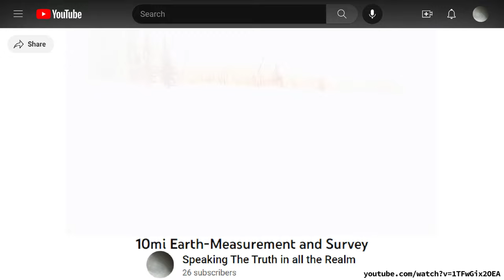Briefing Supplement: Lake Tustumena, Alaska Snowmachine Ride - Manual Stabilization Only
Lake Tustumena
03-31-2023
Shoreline-Traversal — Recorded in 30fps
(in-camera stabilization still-active)

The comment section is moderated.
Comments may be deleted without notice.
Go complain and argue elsewhere.
Keep vulgarities to a minimum.